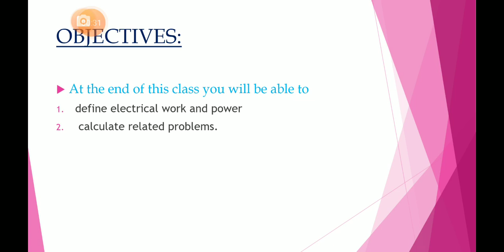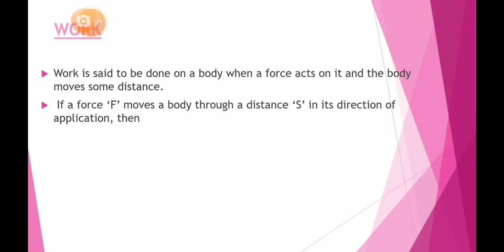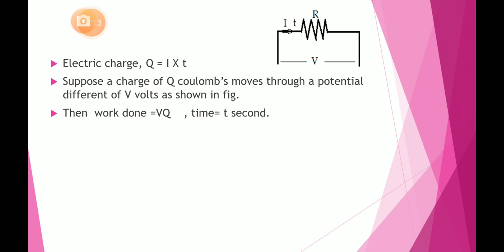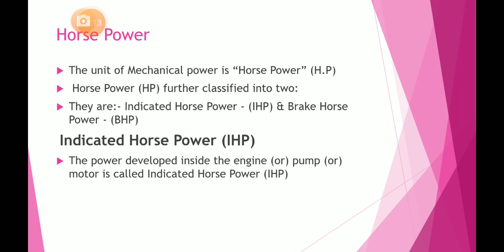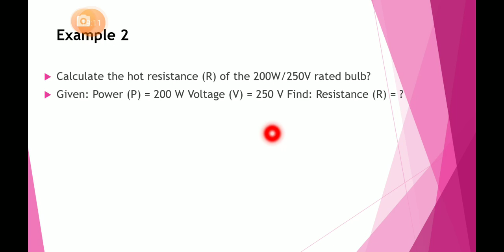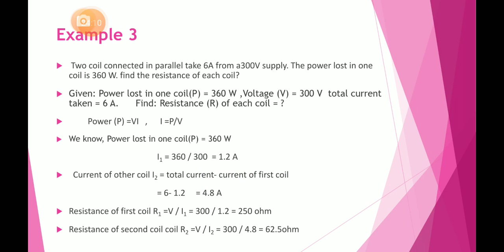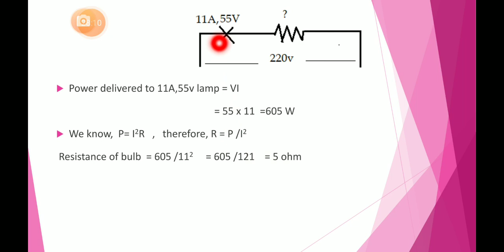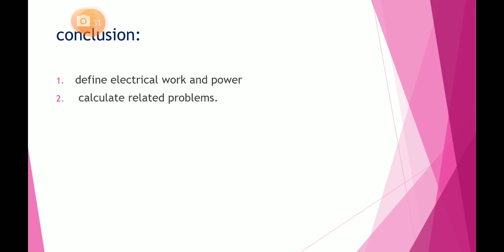WORK, POWER, ENERGY -1